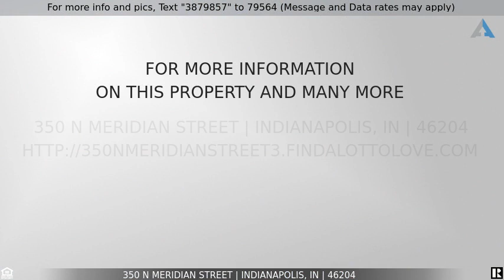Priced at $445,000 - 350 N MERIDIAN Street, Indianapolis, IN 46204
Downtown Indy

Make yourself at home in one of Downtown Indy’s most coveted addresses! This open and airy condo, located in Indianapolis Athletic Club, is the perfect marriage of historic beauty and modern amenities. Incredible volume, featuring a 10ft picture window, pouring natural light over the open concept floor plan. With 2 bedrooms, both featuring en suites and walk-in closets, there is no bad room in this home! Amenities? Try your hand at squash, racquetball, or catch a game of basketball in the full-size gymnasium. The rooftop terrace and it’s impeccable view is the perfect place to unwind after a hard days work. Two parking spaced included, but if walking is more your vibe, Mass Ave, Monument Circle and all things Downtown are just blocks away!